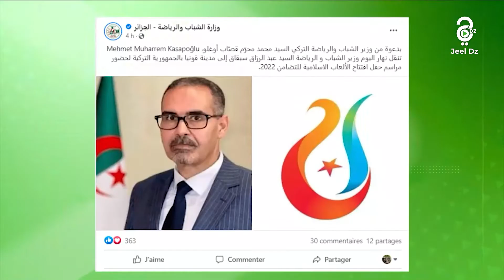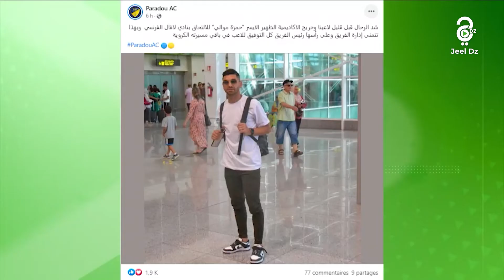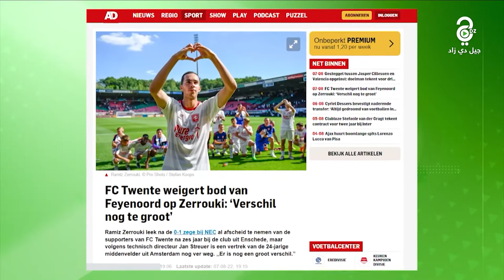النشرة الرياضية ليوم 08-08-2022.